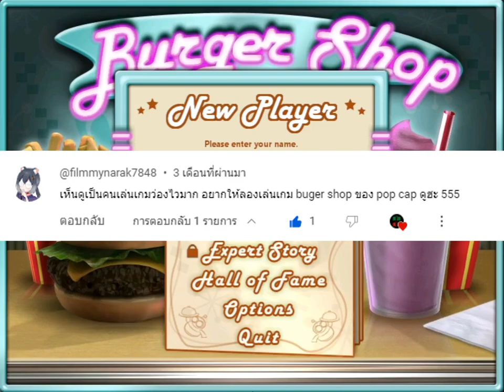พิมพ์เขียวปริศนา เกม Burger Shop Part 1 พักสร้างมานั่งเล่น ครั้งที่ 354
ถึงเวลา พักสร้าง มานั่งเล่น กันได้แล้ว
ในวันนี้ได้มีเพื่อนในยูทูบแนะนำเกมใหม่ เพราะผมเล่น Luxor ดีเกินไป อุ้ยตายละ! วันนี้เราได้รับพิมพ์เขียวปริศนาที่มาพร้อมพัสดุลึกลับ แต่ด้วยความบ้าบอของเรา จึงประกอบเครื่องเสร็จในชั่วพริบตา และมันคือเครื่องทำเบอร์เกอร์นั่นเอง และหลังจากนั้นก็มีลูกค้าได้กลิ่นหอมหวนของเบอร์เกอร์โชยมา...